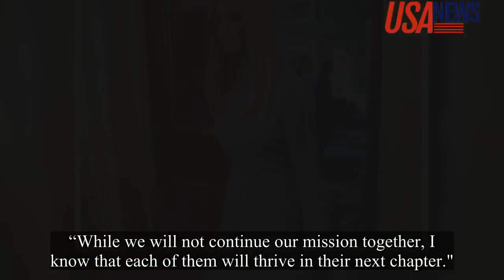£10,000 question - If Ivanka Trump will be President